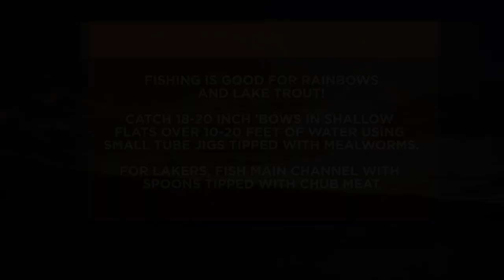Mexico Muley Hunt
For the third year in a row, Adam Eakle hunts big Sonora Desert mule deer in Mexico with the guys from Kings Camo. But this time he bags the biggest buck of his life!